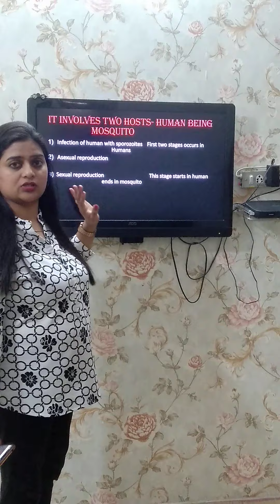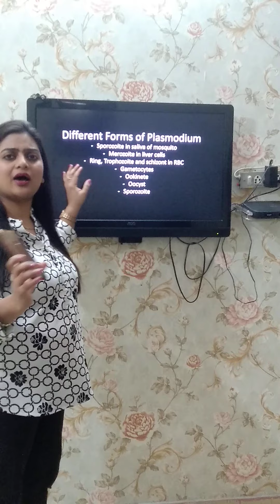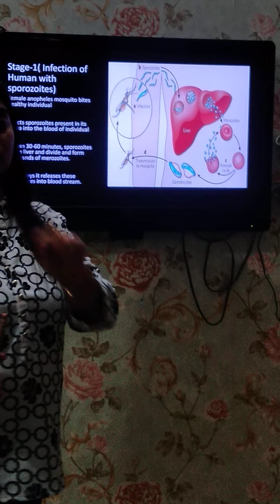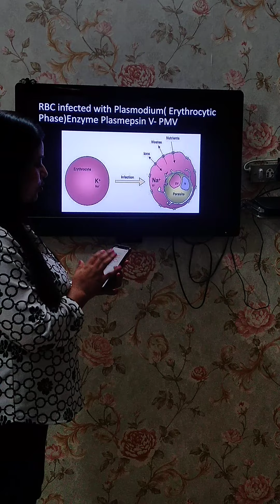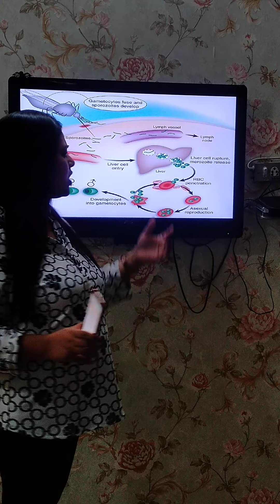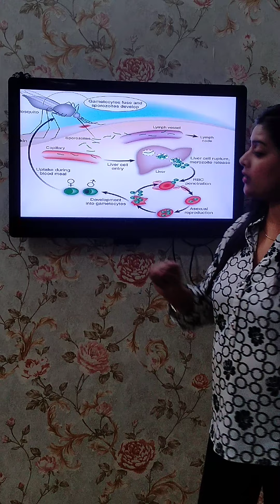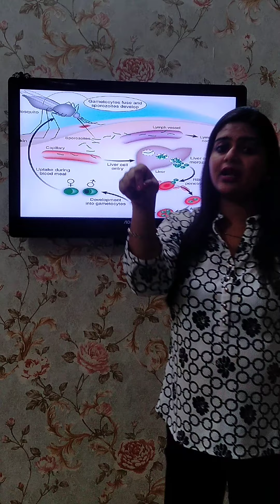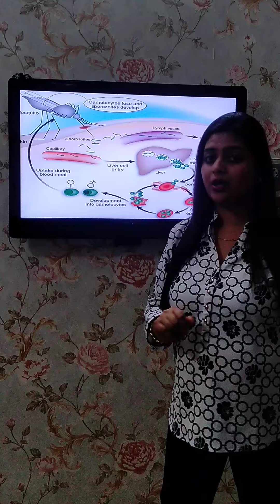life cycle of plasmodium#malaria#parasite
This video is all about the different stages of plasmodium during its lifecycle in female anopheles mosquito and human beings.